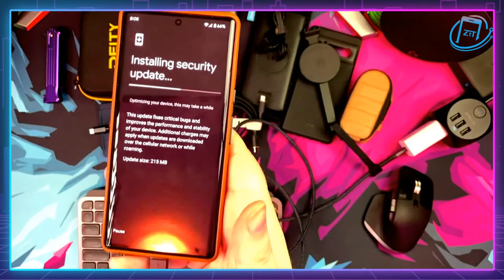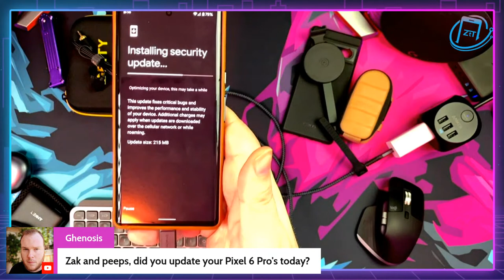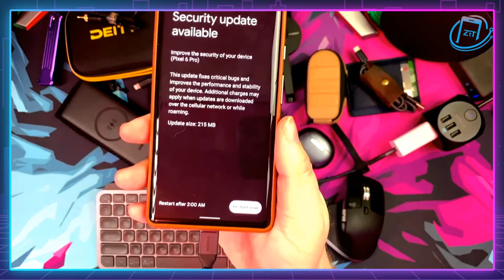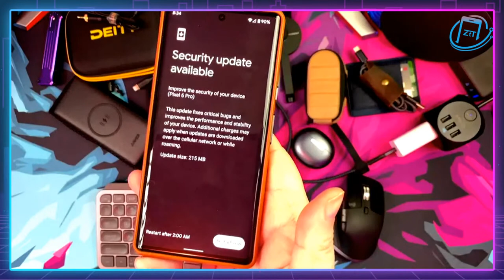What's in my CES 2022 bag? A creator's DREAM!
💜 Love PIXEL?
** CES 2022 BAG **
* Pocket Wireless Mobile kit
* MoveAudio S600 True Wireless earbuds
* 45w GaN charger
* PowerCore III 10K wireless
* Powerline III Flow, USB C to Lightning Cable
ANDAR
* SCOUT Wallet & CORD BURRITO
* 1.5m/5ft USB-C cable
* Pro Tripod
* Pixel 6 Pro case
* GOLD flare anamorphic lens
* BLUE flare anamorphic lens
* MTW Backpack
* Dual Mobile Lens Pouch
💥💥ZAK SHOUT-OUT💥💥
🔊  @MichaelPepperTech on YouTube!
💥💥ZAK SHOUT-OUT💥💥
⌛ Chapters ⏳
0:00 - Intro / opening graphics
2:00 - Gamer Supps channel partner
3:05 - Final opening graphics
3:55 - Show start
6:20 - Streaming sponsor: StreamYard
7:50 - Topics & CES refresher
11:40 - Camera check
12:55 - Hello to the live chat
17:00 - What's in my CES 2022 Bag
36:00 - Live chat comments / Q&A
46:00 - Google Pixel 6 UPDATE
54:40 - Stream schedule, socials, ZAKtalks PIXEL & community tab
56:45 - Outro animation
🕹️ @GamerSupps is a ZAKtalks TECH channel partner!
✅sugar free 💪zero calories
✅keto friendly 💪organic caffeine
✅nootropics 💪antioxidants
✅no fillers 💪electrolytes
✅Keep energized & hydrated!
🎓 Ethics & Moral Code 🎓
📺 I use @TubeBuddy to help with my videos!